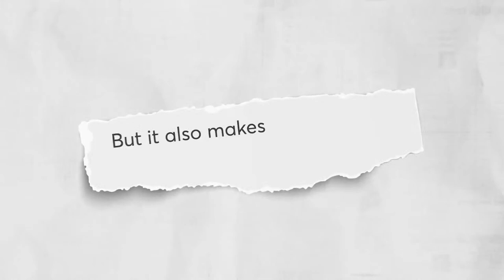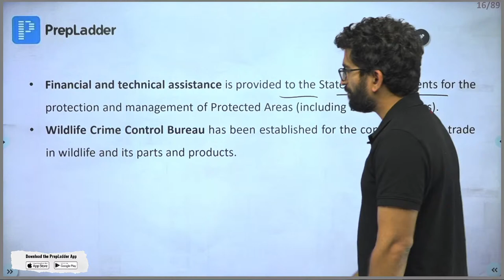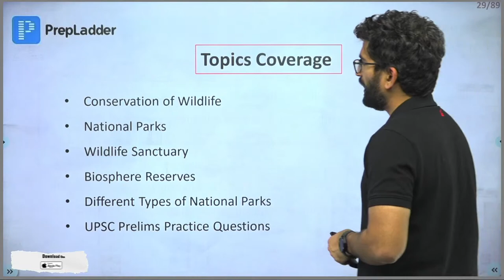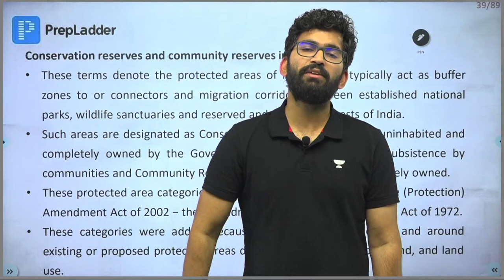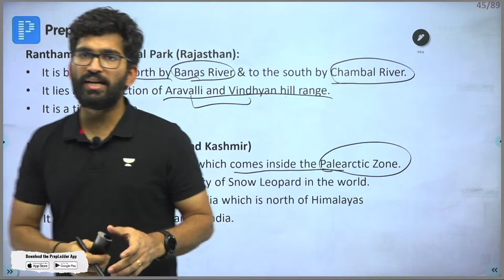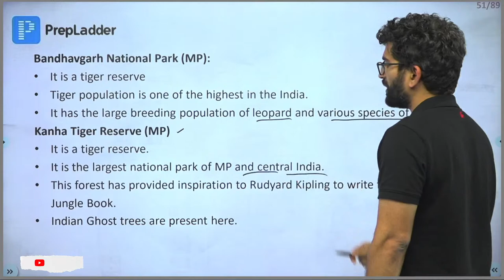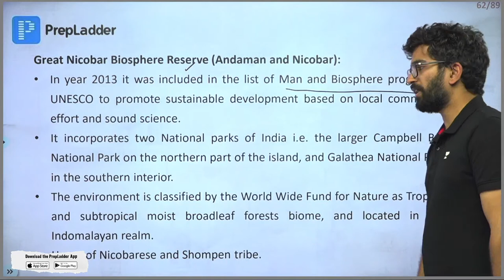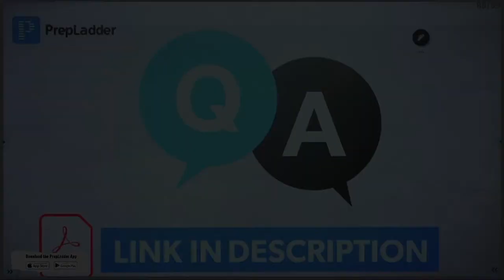State-wise Bird Sanctuaries, National Parks & Wildlife Sanctuaries | Bharat A to Z | 🔴Live🔴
Welcome to this Session of State-wise Bird Sanctuaries, National Parks & Wildlife Sanctuaries in India by Rohit Lodha Sir on our new YouTube series Bharat A to Z on PrepLadder IAS. In this session you are going to study Bird Sanctuary, National Parks & Wildlife Sanctuaries in a state-wise manner and the Government efforts for the conservation of it. Learn from the Masters and take your UPSC Preparation one step closer to your Success.

What’s Bharat a to z?
Over 1.4 billion people, 705 tribes, 122 major languages, 1600+ other languages, 28 states, 8 union territories, and much more. India truly is a unity in diversity and this diversity is what makes it beautiful. But this diversity also makes preparing for UPSC exams complex. Doesn’t it? So, to simplify it for you we are Introducing our next YouTube live series - Bharat a to z, where our top UPSC CSE faculty will help you learn and memorize all the key points about this unity in diversity from the UPSC Exam perspective. This series will cover important states with respect to India's history, culture, architecture, geography, economic status, and more.

Why to Watch?
First-of-its-kind YouTube series focused on India’s diversity with relevance to UPSC CSE
Really High yield as 25-30 questions in UPSC exams come from all the covered topics
A structured series will help you learn and retain all the important facts about a particular topic in relevance to different states
Connected learning will help you build correlations making memorizing easier
Based on material from the NCERT books, Standard textbooks, and PYQs
Gain conceptual clarity of various topics which will further help in answer writing

PrepLadder proves to be one of the most reliable digital education platforms supported by its exclusive Dream Team that includes India’s best faculty, dedicated to turning your dreams into reality.

So, get ready to own your dream and start planning your UPSC preparation with us.